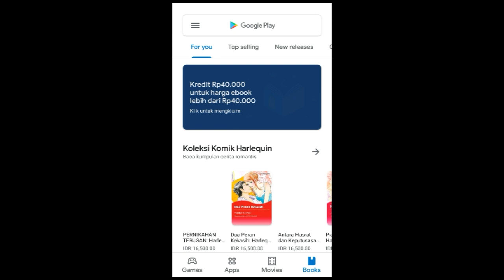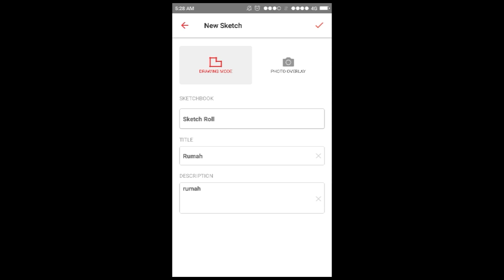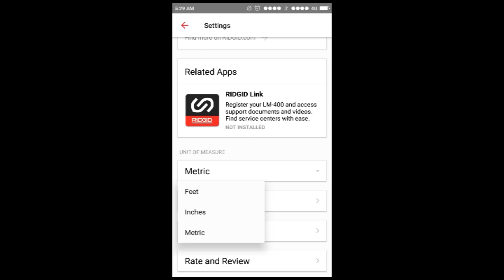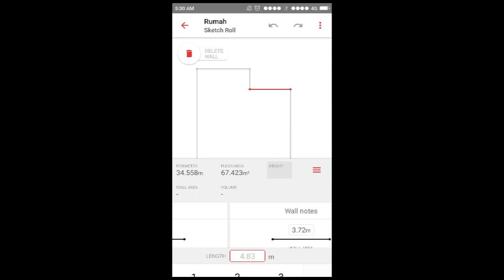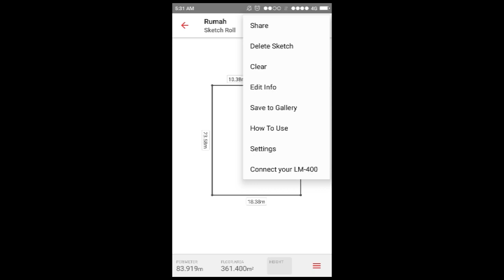Cara Membuat Denah Rumah di Android dengan Aplikasi Ridgid Sketch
Jasa Aristek silahkan berkunjung ke link ini Cara Membuat Denah Rumah di Android dengan Aplikasi Ridgid Sketch.